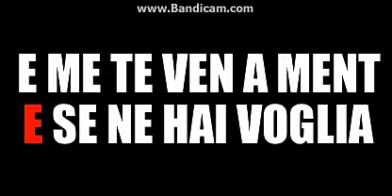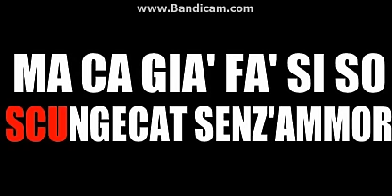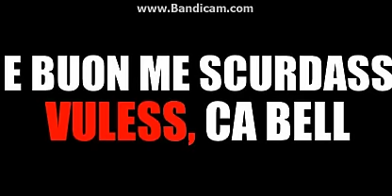SYNCRO F. CALONE.....VULESS